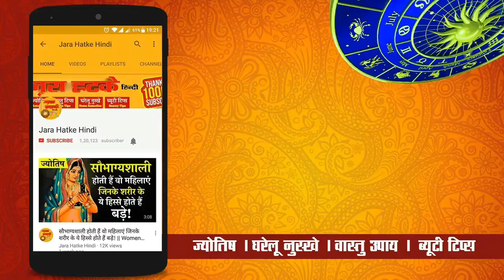चाणक्य नीति: इन 4 तरह से सावधान रहने वाला इंसान कभी मुसीबत में नहीं पड़ता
चाणक्य नीति पुस्तक खरीदने के लिए नीचे क्लिक करें :